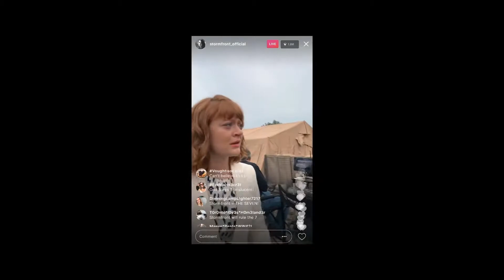The ONE Superpower We All Want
Even bad superheroes can teach us something.

Clip List
In putting together this video, I used bits from the following:

Watchmen
The Boys
The Avengers
Spider-Man 2
X-Men
Shazam
X2: X-Men United
Hancock
Superman II

Outro Music
Ministry by J. T. Banks